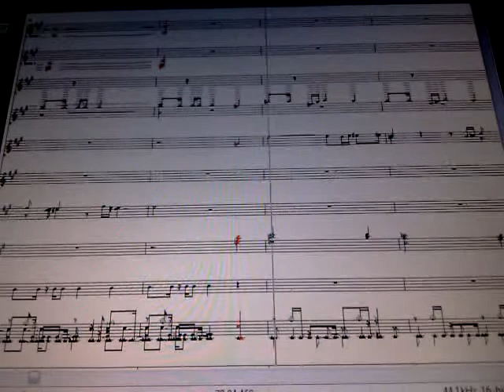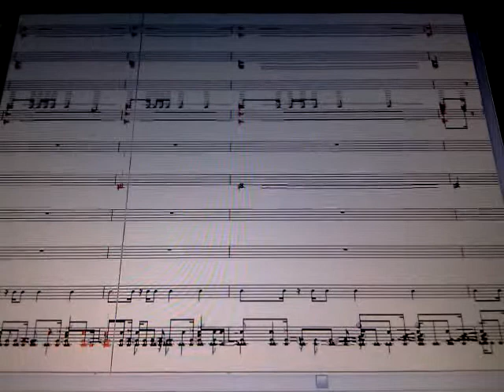Ayura.avi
Ayura Midi version

Playback by Yamaha Syxg 50